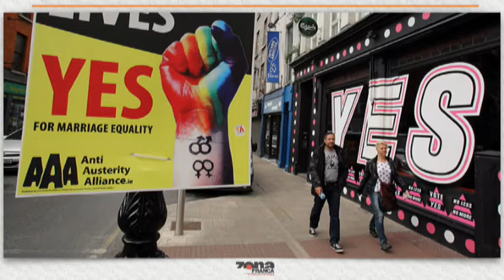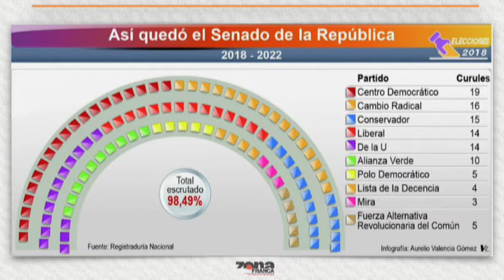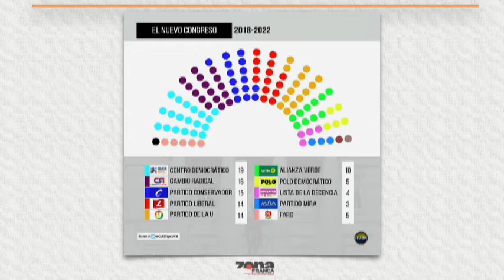Fabrizio Lorusso Académico Ibero León